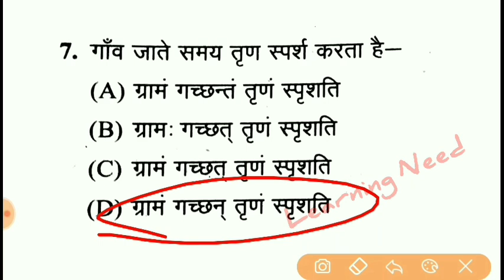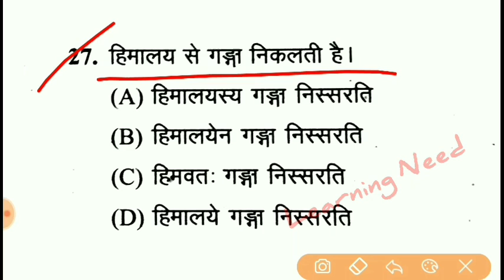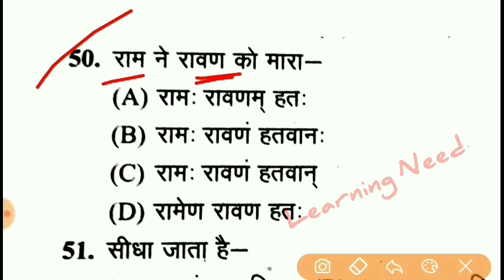संस्कृत क्लास /Sanskrit Class Supertet 2020 /अनुवाद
संस्कृत क्लास - Supertet 2020 MPTET 2020 | द्वितीय अध्याय
Your Queries - Sanskrit for supertet, ctet sanskrit class, MPTET sanskrit class, sanskrit live class, sanskrit by Learning Need, संस्कृत